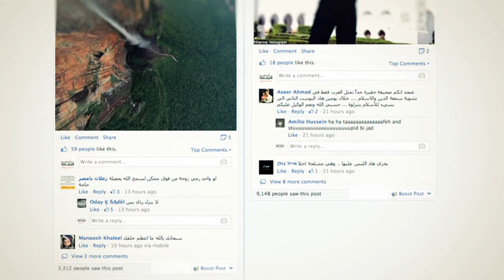استشهاد طفلة جوعا في اليرموك